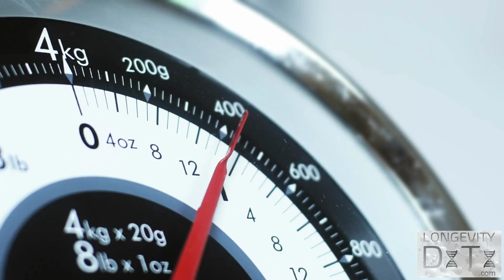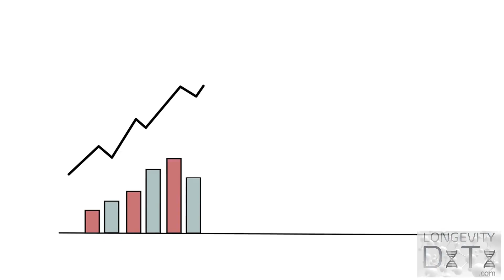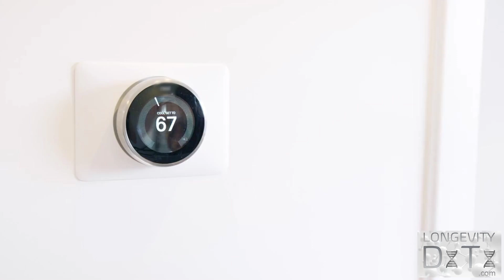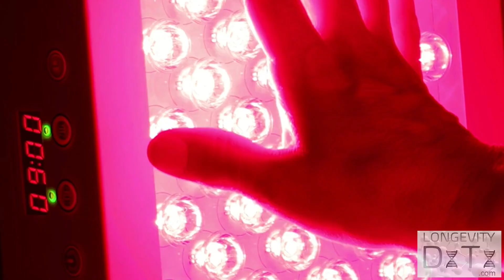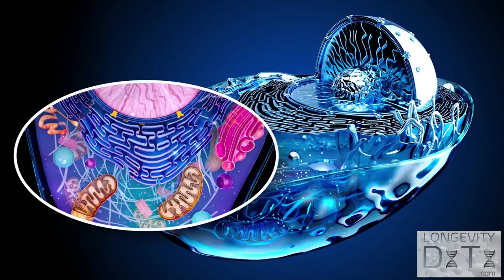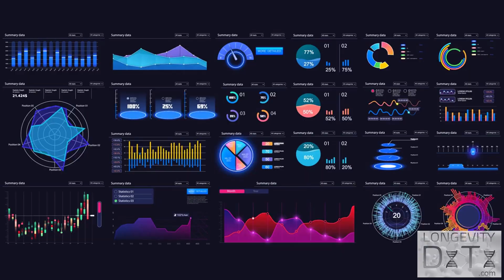The 'Secret Sauce’ that lowered Dr. Michael Lustgarten's age by 17 years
Dr. Michael Lustgarten, PhD has lowered his biological age by over 17 years, primarily due to what he calls his 'secret sauce'! Find out how he did it, including an overview of his diet, exercise, supplement, and sleep routines, and how you can replicate his success to live a healthier and longer life.